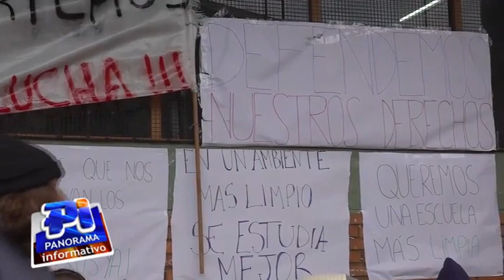Continúa la protesta en la Esc Normal por falta de porteros